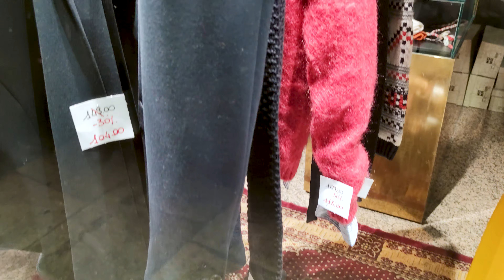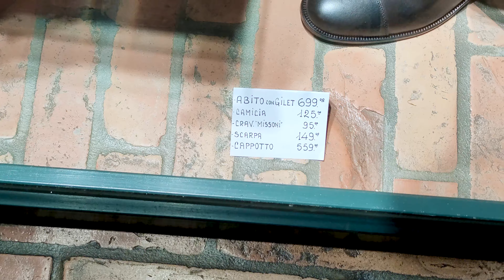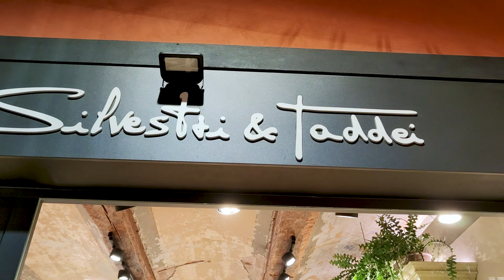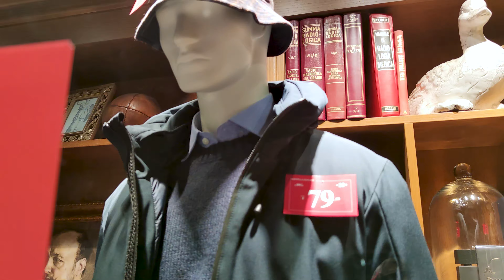Весенние МУЖСКИЕ наряды, которые носят мужчины и которые нравятся женщинам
Видео из: город МОДЕНА, Италия, Европа

00:00 Bottega k, Corso Canalchiaro, 118, 41121 Modena MO, 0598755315,
01:43 CLOSER, Corso Canalchiaro, 126, 41121 Modena MO, 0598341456,
02:48 Elements Shop & Atelier Cerasarda, Corso Canalchiaro, 106/108, 41121 Modena MO, 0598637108,
03:01 Alberti, Corso Canalchiaro, 66, 41121 Modena MO, 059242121,
03:33 PAPRIKA - Emporio, Corso Canalchiaro, 51, 41121 Modena MO, 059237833,
04:08 Duomo di Modena PIAZZA DUOMO, Corso Duomo, 41121 Modena MO,
04:33 Dress Uomo Abbigliamento, Corso Duomo, 24, 41121 Modena MO, 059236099,
08:46 Silvestri & Taddei, Corso Duomo, 5, 41121 Modena MO, 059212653,